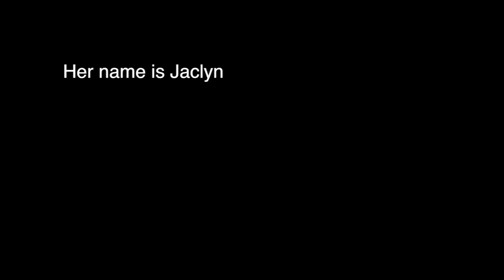Some Personal Thoughts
My partner Jaclyn surprised me with a video that she recorded, talking about me and my campaign.  Here are her thoughts.